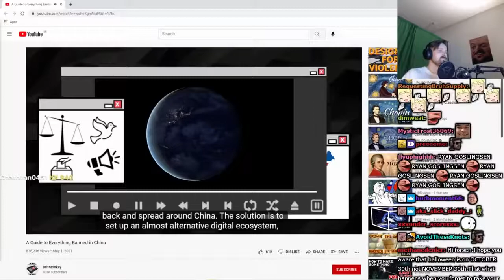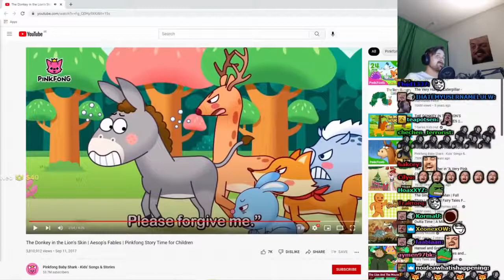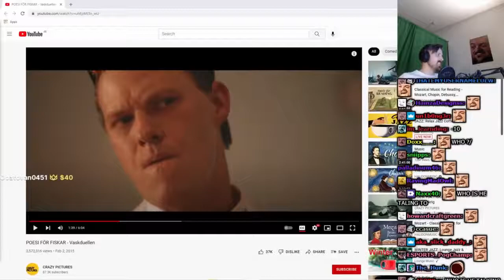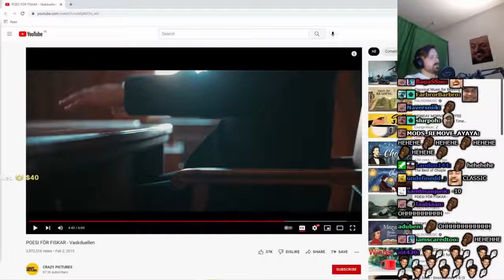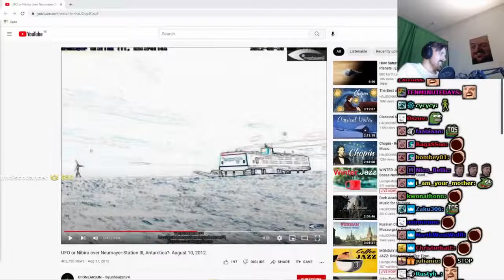TTS DONATIONS Make Fun of Forsen's NEW LOOK